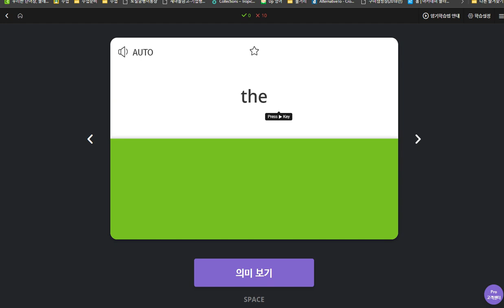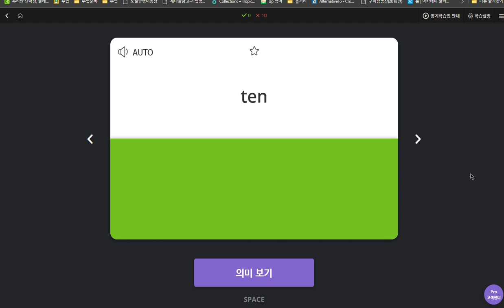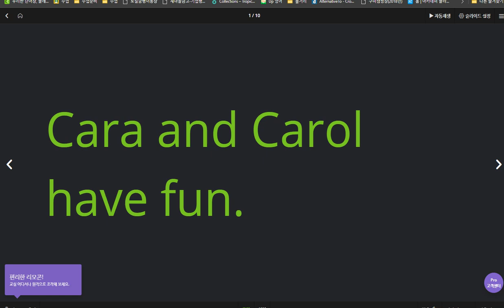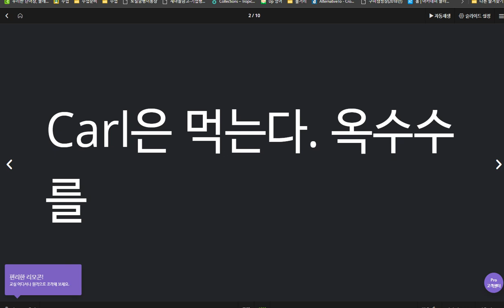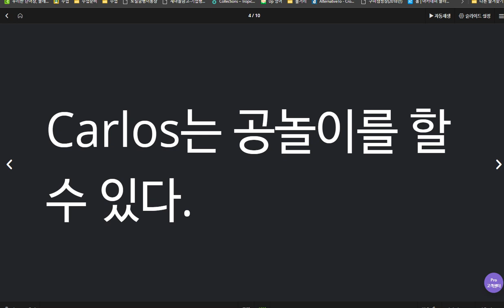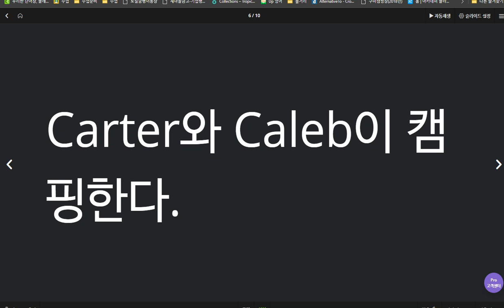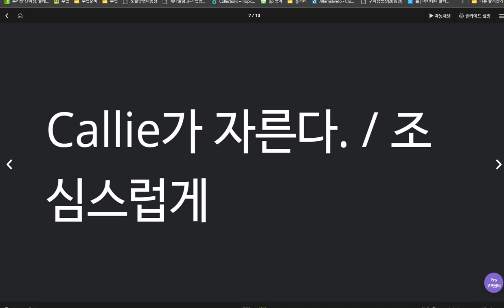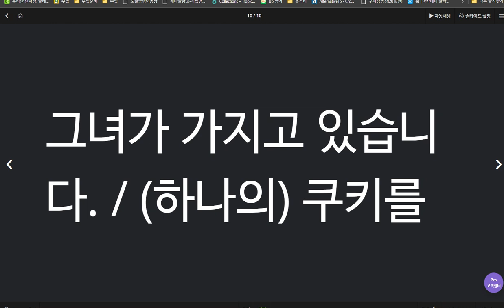권성모 2020 04 09